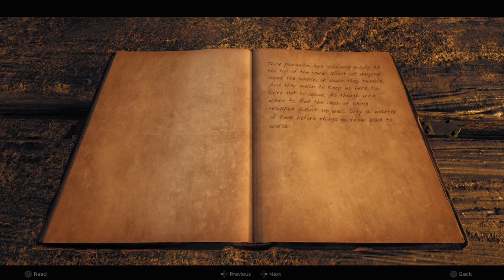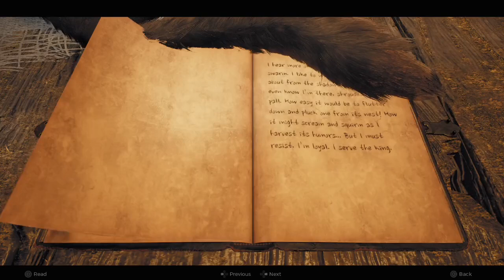THE FORGOTTEN COMMUNE / Remnant 2 The Awakened King Walkthrough (No Commentary)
REMNANT 2 DLC Awakened King Full Gameplay Walkthrough / No Commentary 【FULL GAME】 includes the full story, ending and final boss of the game. The game was played, recorded and edited by DemiGod Christi Gaming team.

DESCRIPTION

Part 04

0:00 Start
0:12 Forlorn Coast
6:54 Forgotten Commune
1:38 Acquire Digested Hog Lure
6:39 Acquire Abyssal Hook
13:50 Worldstone
22:23 Sewers